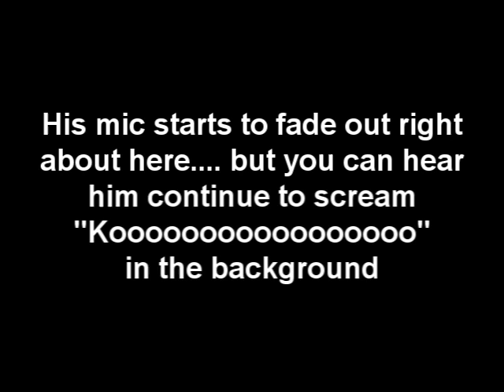Gian Freaks Out After KO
Title says it all :o